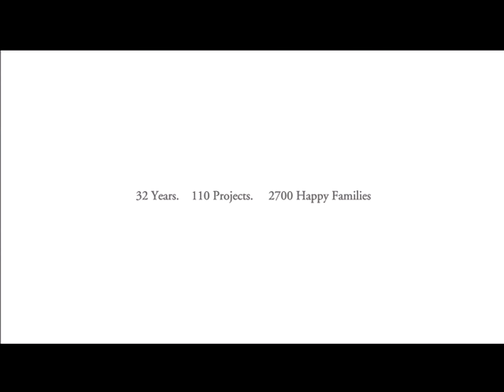CHENNAI NA YENNA? - MALLES TVC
is chennai home to an irresistible cup of filter kaapi or the refreshing smell of mallipoo? is it like a friend you can trust or an amazing mix of culture and art? is chennai the home to the superstar or a city that exudes self confidence? is chennai sheer devotion or is it home to all of the above? what does chennai mean to you?